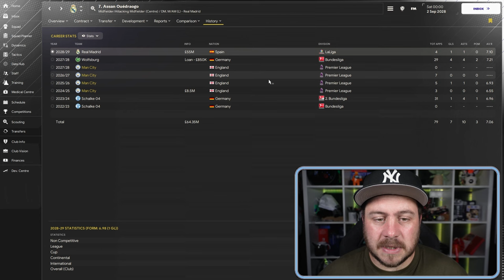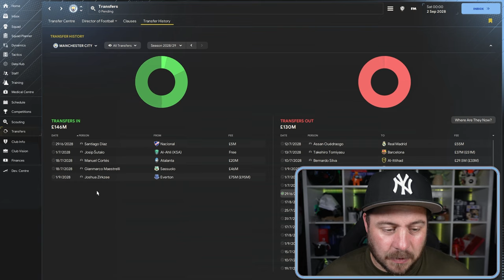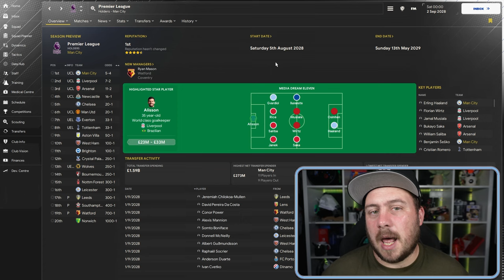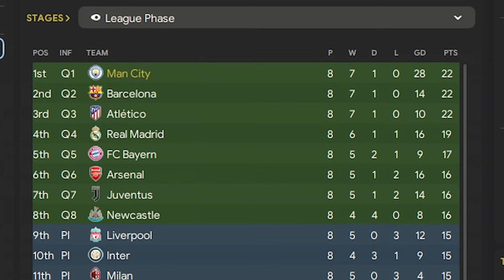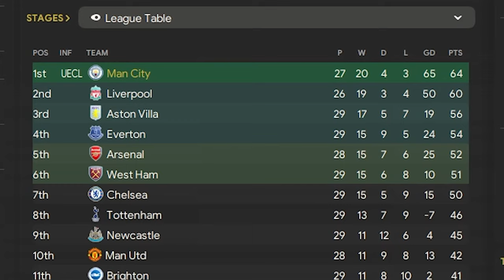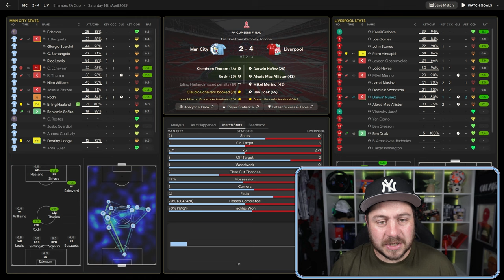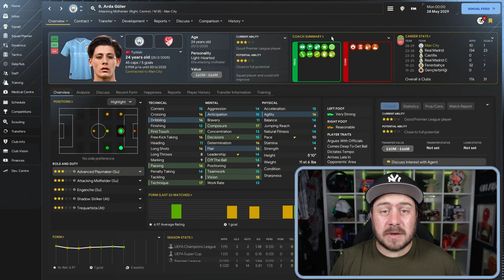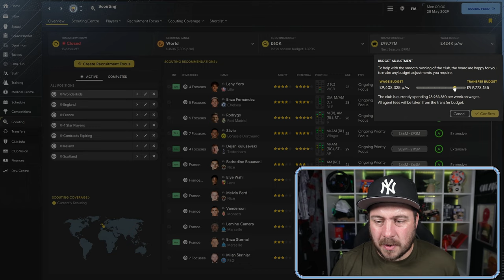FM24 - GLORY HUNTER CHALLENGE SEASON 6 - MANCHESTER CITY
The Rules
I have 20 years to win the following:
Premier League and the FA Cup
La Liga and Copa Del Rey
Serie A and Coppa Italia
Bundesliga and DFB-Pokal
Ligue Un and Coupe De France
Champions League, Europa League and Europa Conference League.